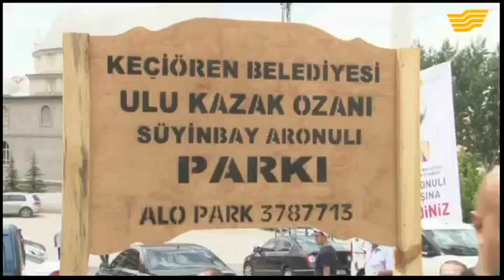С.Аронұлына арналған мерекелік шара Түркияда жалғасады